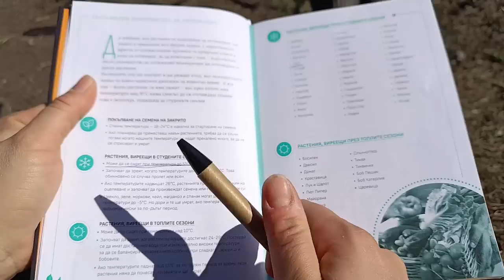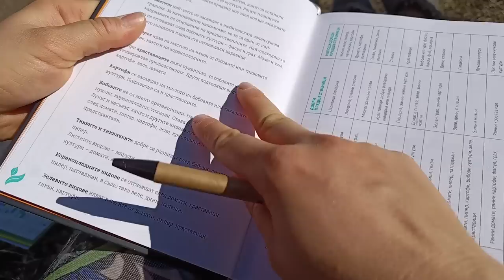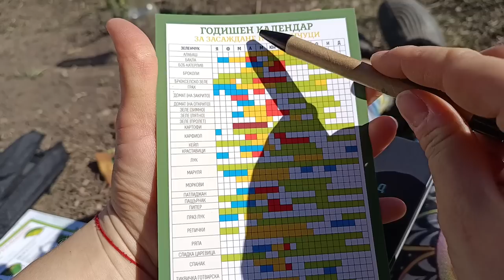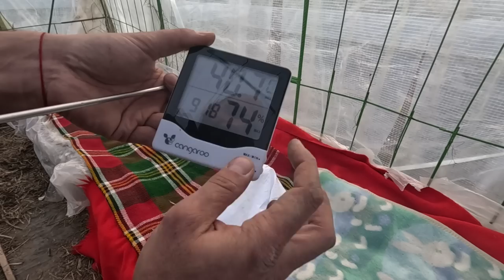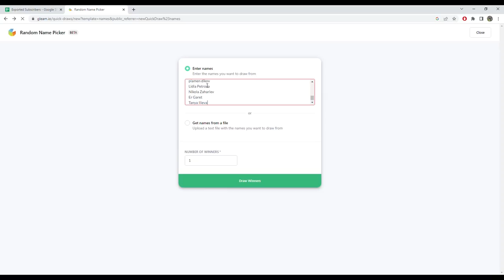ЛОРА и ХАЛИЛ: Време е да се поизцапаме ☼ Имение ХАЛО ☼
Ние сме Лора и Халил и в това видео ще ви покажем къде си съхраняваме картофите през зимата, как правим домашно краве сирене и кисело мляко, както и как се използва дневникът ДАР, докато садим грах. Накратко - дойде време да се поизцапаме в градината! В края на видеото ще обявим кой печели гравираната от Халил дъска.

Очаквайте нашите видеа всеки ПЕТЪК в 20:00 часа. Ако желаете да присъстваме във вашето онлайн пространство, можете да ни подкрепите като се абонирате за нашия канал
и натиснете камбанката 🔔, за да не пропускате бъдещи видеа.

КОИ СМЕ НИЕ?

Здравей, приятелю! Наричаме те така, защото всеки, който споделя идеята за отглеждане на чиста храна и живот в синхрон с природата и нейните закони, е наш съмишленик и приятел, с когото вървим по един общ път на завръщане към най-ценното - Земята и традициите!

Ние сме Лора и Халил от Имение ХаЛо, което започнахме да градим преди повече от 3 години, когато се завърнахме от чужбина, напуснахме големия град и решихме да изпълним мечтата си за живот на село с деца. Отглеждането на нашето бебе в устойчива среда близо до природата е основен мотив, който ни подтикна към завръщането на село.

От тогава до сега работим напълно сами по ремонтиране на старата селска къща, използвайки естествени и рециклирани материали. Стъпка по стъпка изоставената и неугледна къща се превърна в уютен дом. Една от първите ни задачи, обаче, още в началото, беше да започнем възстановяване на градината, в която да отглеждаме своята чиста храна.

Дълго време се подготвяхме за този момент, но винаги реалността учи най-добре. През цялото това време сме се водили от идеята да създадем една устойчива градина, която освен да ни храни, да бъде в пълен синхрон с природата. Основната цел е да работим в посока не да изтощаваме, а да възстановяваме най-ценното ни богатство - почвата. Така след години ще оставим една земя - по-богата и по-плодородна за нашите деца и внуци и това ще бъде най-голямата награда!

Тази идея искаме да предадем и на вас, за да може заедно отговорно и с любов да съграждаме ново отношение към селото и земята ни!

Ако желаете да присъстваме във вашето онлайн пространство - гледайте ни всеки ПЕТЪК в 20:00 часа.